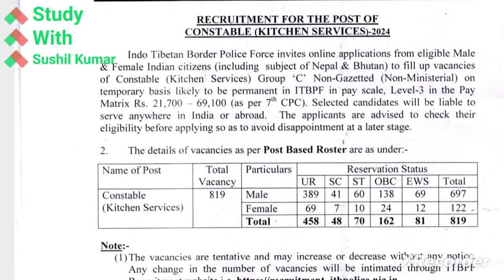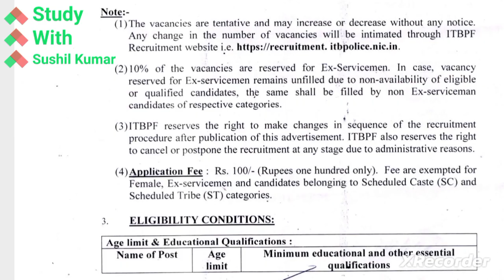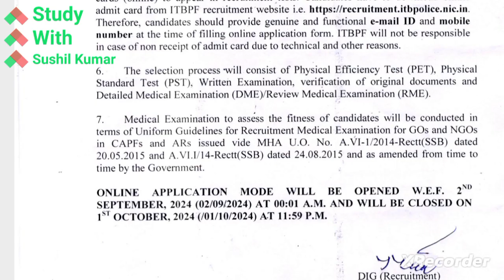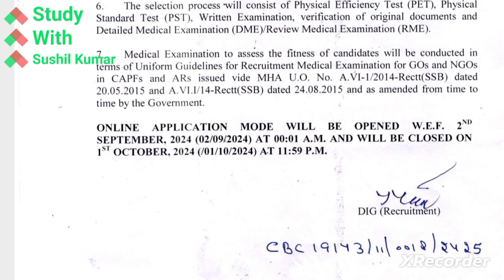ITBP New vacancy 2024|ITBP constable vacancy|ITBP constable kitchen service vacancy